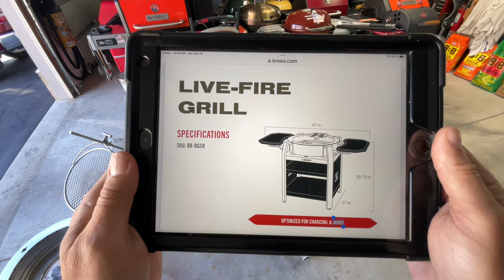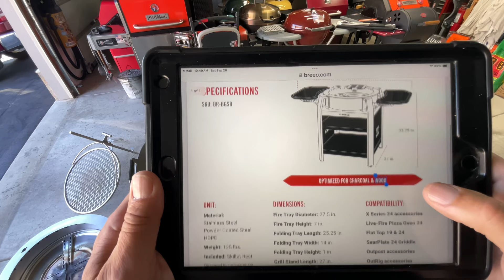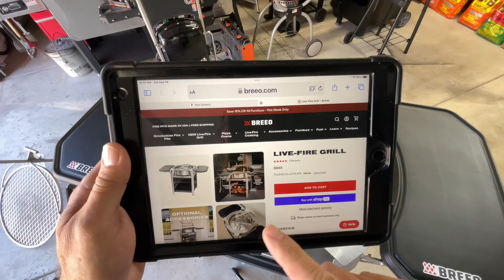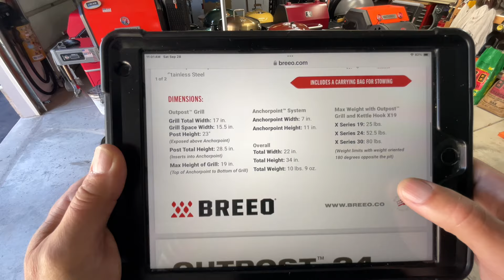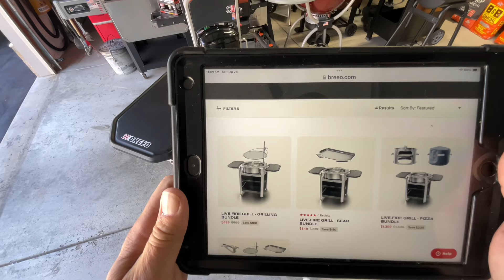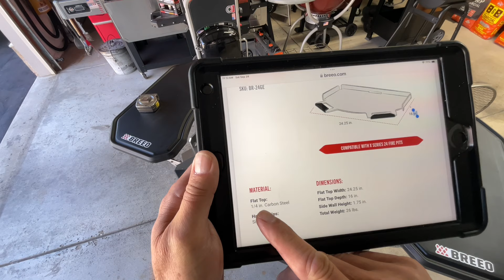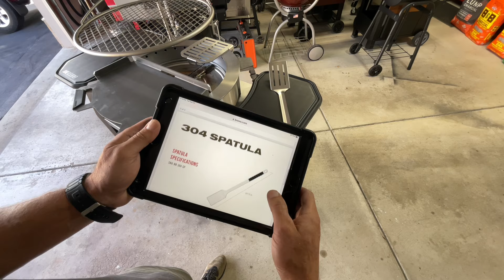Don’t Buy A Smokeless Fire Pit Until You Watch This! / Game Changing Innovation From BREEO!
Let’s do a full review of the All New Live Fire Grill and all the must have options from BREEO!